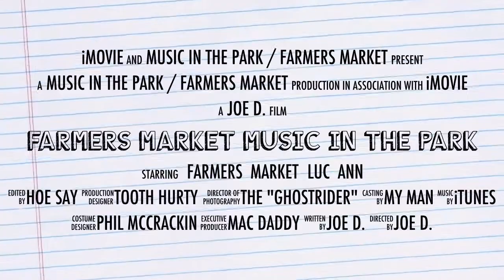Grass Lake Farmers Market / Music In The Park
Ghostrider DJ Services